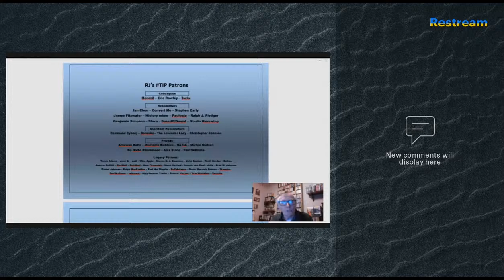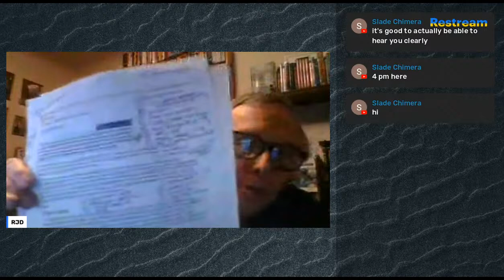Replacing Darwin 101 Species at Last? & Carter doubles down on C14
Evolution Hour 232 Sorry for the glitches the last weeks, the WiFi gods are taking their toll at the end of the Internet billing cycle as I bump into the monthly limits on usage.  Looks like 1 AM Mondays will be the new show time, gang!

We’re into Jeanson’s Ch 9 now, where he promises to explore how so many species could originate so far (70,000 in just the vertebrates, in 1100 families in his view). As to the vastly larger “invertebrate, plant, fungal, and bacterial species,” in a footnote he begs off that, admitting with amazing understatement (and without examples or sources) how “YEC scientists are still debating the limits of ancestry in these species, and since some still lean toward placing it as low as the subgenus level, it’s more difficult to make a numerically robust argument.”

Does he mean that? The “subgenus level” is the species, isn’t it? That there are some creationists thinking to make kinds there for any organisms apart from humans is news to me, so I’ll be looking to see if anything gets clearer in the pages ahead.

The main text goes on with a reprise of his created heterozygosity argument for Adam & Eve (which we know leads to preposterous conclusions in his later book). But he does dump a few new sources on us in the notes, regarding genetic recombination:

Williams 2015 was a focused study on non-crossover gene conversions (which details Jeanson repeated in his text), and Haldorsson 2016 explored on sex mutation differences.

But two of the papers contained info Jeanson neither mentioned nor addressed in his own model:

Wang 2012 on human sperm mutation rates, with one of its conclusions being something Jeanson didn’t allude to, that “The combination of data from our study and the 1000 Genome Project suggests that the germline mutation rate can vary greatly among different individuals, but not among different cells from the same individual. This may explain why the male mutation rate is not always higher than the female.”

And Palamara 2015 paper had content Jeanson stepped around. Involving genetic data from populations over the last 100 generations (3000 years) to clarify mutation rates for longer ranges, their modeling was fully within the context of a long-ago human split. And for further clarification Palamara has a lecture on their paper for context, their study dealing with the last 400 generations of humans, ~12,000 years.

Part 2 Robert Carter 2022 reprised the Golden Oldies on RC dating (diamonds and dinos), as well as dissing RC calibration dating of Egypt and the pyramids built along the way, and dendrochronology (all topics we’ll be diving into in more detail in Rocks 2).

Along the way mentions syphilis, Majander 2020 which Carter dangled to imply that maybe they appeared in Europe earlier than thought, but giving no thought to how the bacterium originated in their YEC Sin+Flood+Babel scenario.